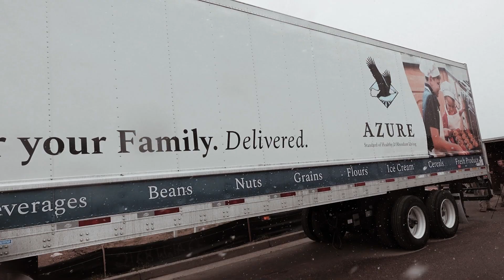A Family Food Supply | Build and Use Your Bulk Food Supply!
Welcome to A Family Food Supply!

We're here to help you build a food supply that actually brings you peace of mind.

We would love for you to join us so we can help you build, manage, organize, and use your bulk food supply!

…and if you're looking for our family vlog, you can find the Comstock Clan Vlog here:

Here at A Family Food Supply, we help simplify building, organizing, managing, and using a bulk food supply. Our goal is to equip you with the tools you need to be at peace when it comes to providing for your family.

Along with Christy's parents who live with us, we have 7 kids ages 14 and under, we're conservative Christian homeschooling entrepreneurs who do our best to live a healthy lifestyle, and we love the outdoors, adventure, and learning new things.